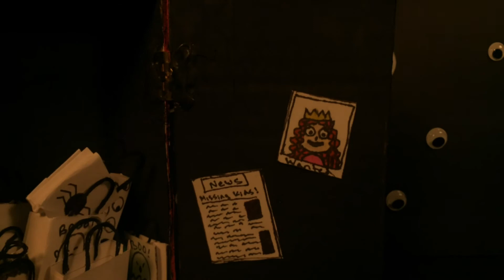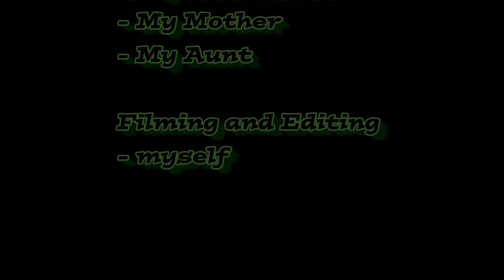Trick or Treat - Stopmotion Animation Short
A young group of three boys go trick or treating when they come across a scary looking house and end up finding something very unexpected inside.
Software:
• Dragonframe 4
• Power Director 16